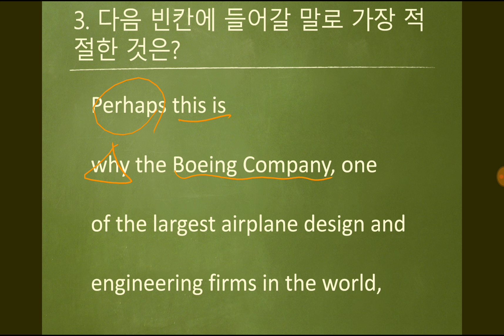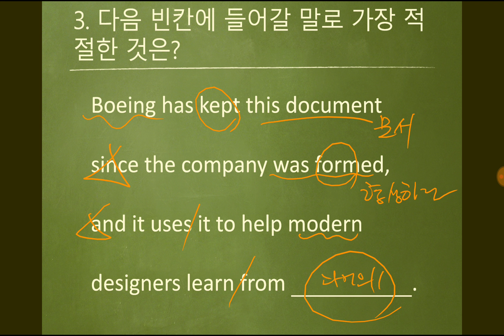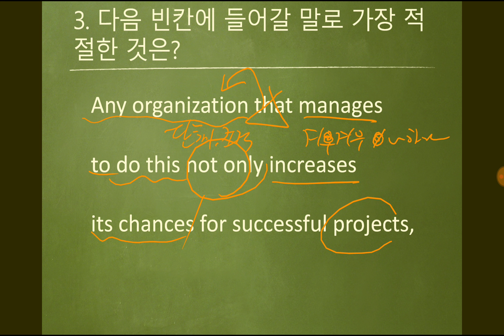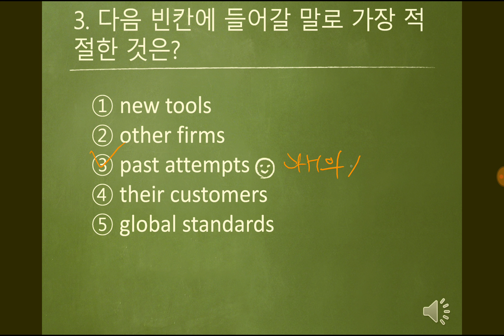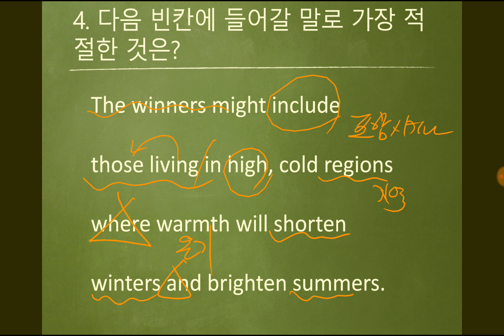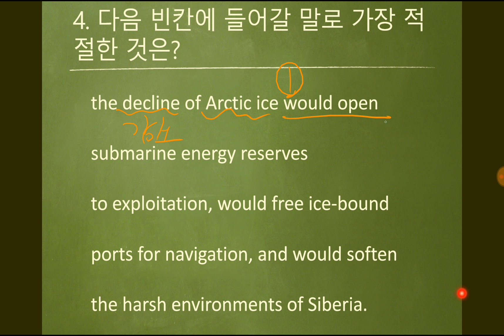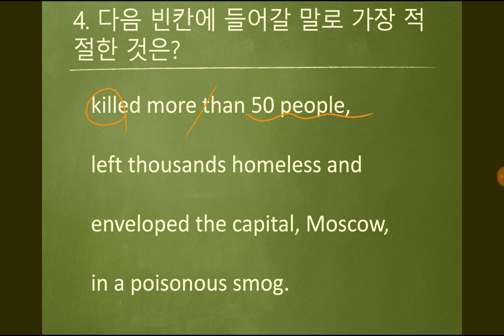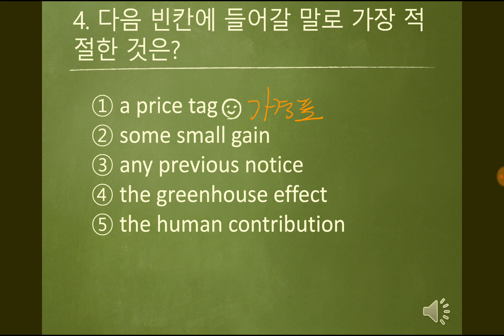09. 빈칸 추론(3)